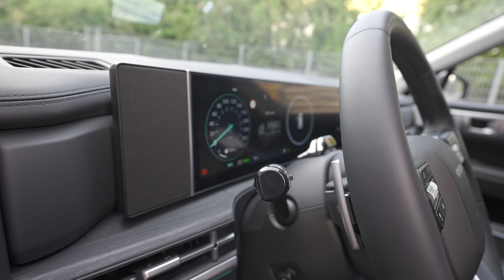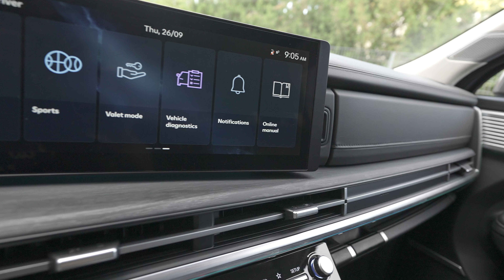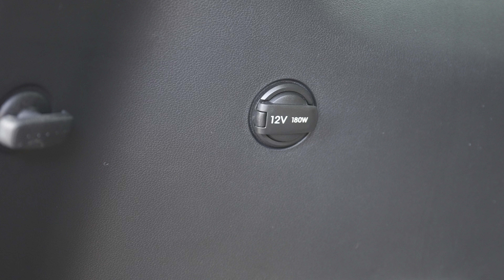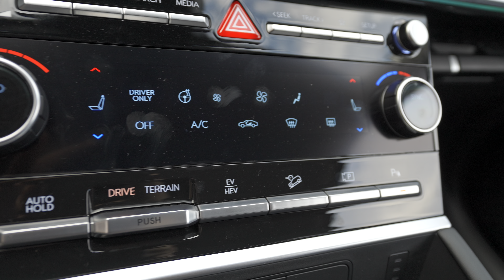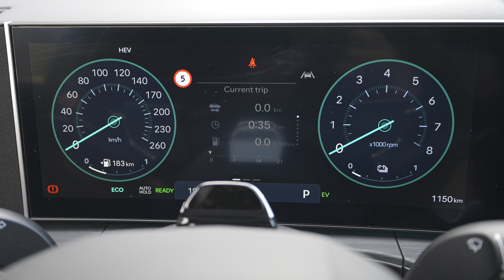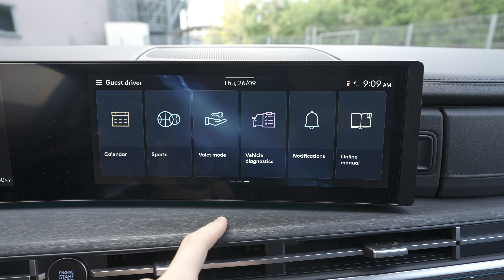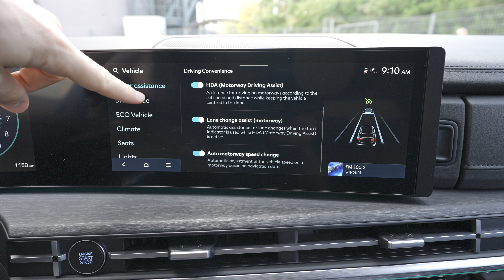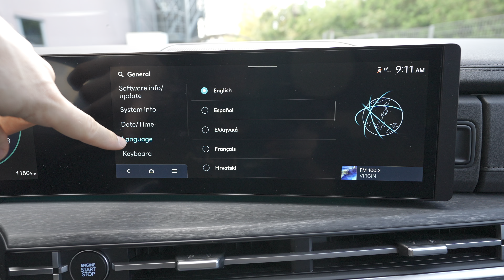Hyundai Santa Fe 2025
Hyundai Santa Fe  Plug-in Hybrid
6 gears, automatic transmission
Top speed: 180 km/h
System power: 252 Hp |  265 Nm
Engine displacement: 1598 cm3 | 4 Cyl.Inline
Trunk space : 985 l - 1949 l
Fuel tank capacity: 47 l
Dimensions
Length: 4830 mm
Width: 1900 mm
Height: 1780 mm
Wheelbase: 2815 mm
Weight: 2063 kg
Turning circle :11.6 m